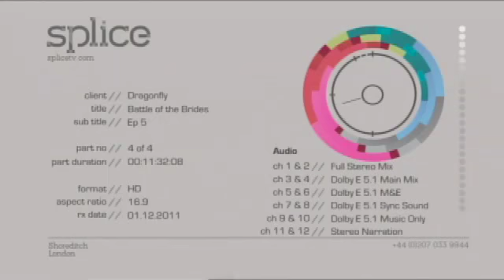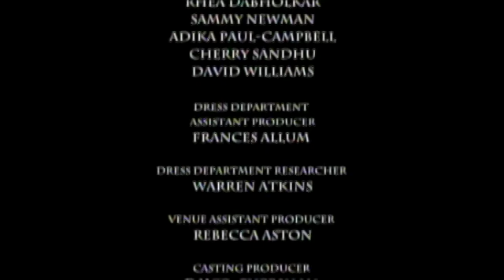Juel & Jerome Wedding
Battle of the Brides, Sky TV, Juel & Jerome
 Juel Stokes Jerome Stokes N-Trance Love Decade